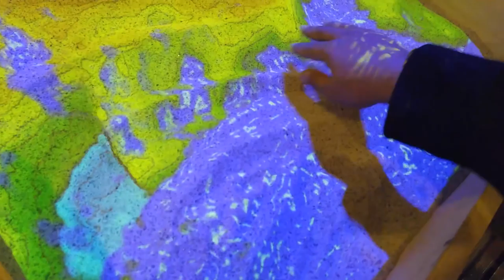FINALLY MET SPOKANE CREATE!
Success! This video we go back to Spokane Create! and see just how awesome this group of people are.